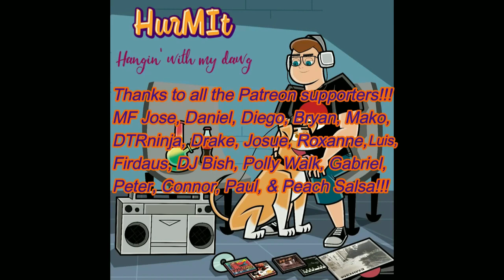Hurm1t Reacts To Faith No More Stripsearch Music Video (REUPLOAD)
Original Video:
Faith No More Stripsearch